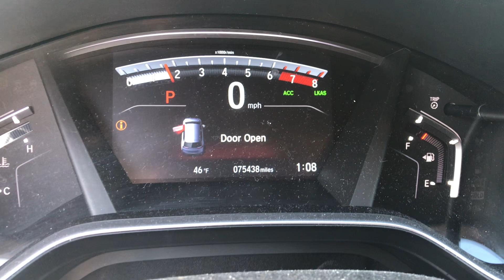2018 Honda CRV startup